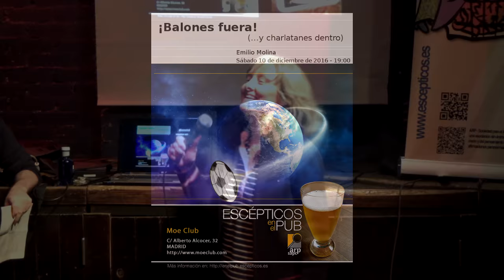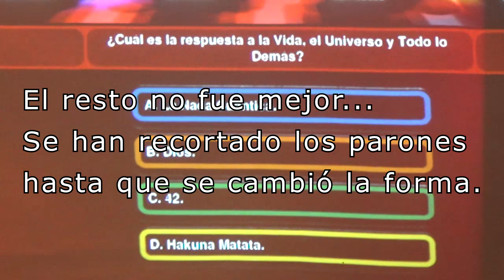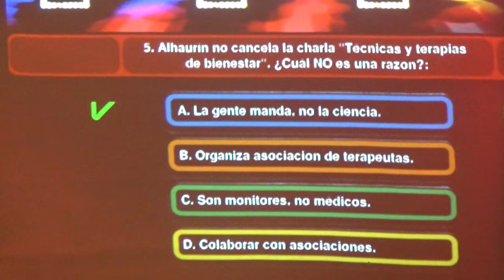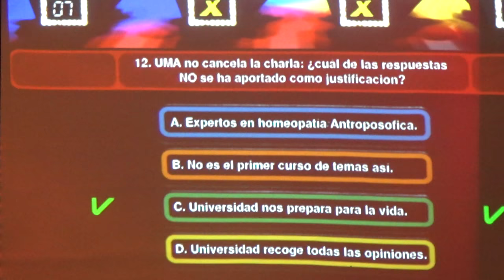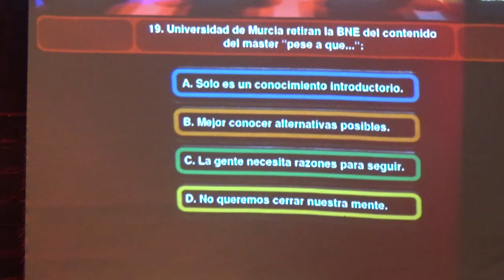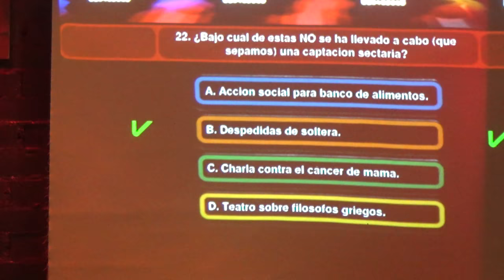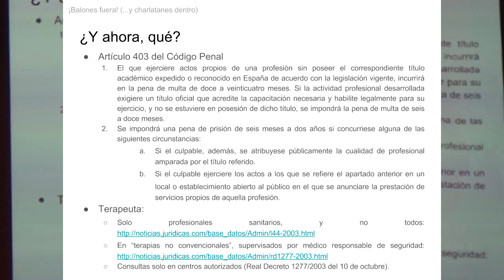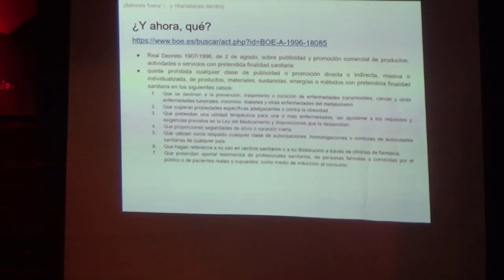¡Balones fuera! - Emilio Molina en Escépticos en el Pub Madrid - 10/12/2016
Le hemos pedido a Emilio Molina que nos presente su recopilación de “Balones fuera”, es decir, de justificaciones con que han respondido diferentes entidades cuando se les ha interpelado acerca de conferencias, cursos y actos varios realizados en sus instalaciones o bajo su patrocinio y en los que intervenían charlatanes, pseudoterapeutas y otros personajes poco recomendables.

El formato es más participativo que de costumbre.
Para más información sobre los eventos denunciados, puede seguirse en Twitter el hashtag

El audio de la entrevista previa se puede encontrar en nuestro podcast "Pensando Críticamente"